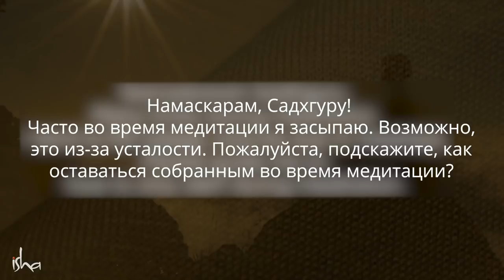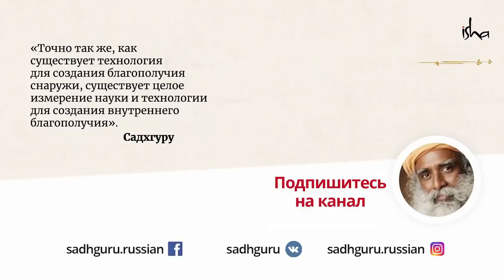Как побороть сонливость и быть энергичным весь день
Хотите быть бодрыми и энергичными в течение всего дня? Садхгуру делится простым секретом питания, который поможет вам быть активным 24/7.